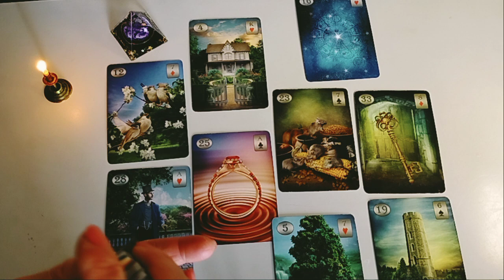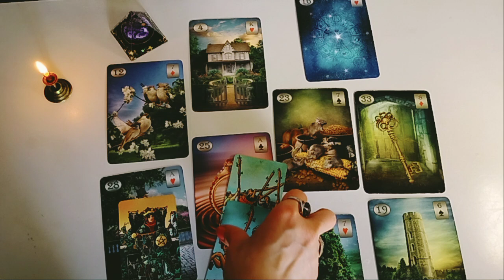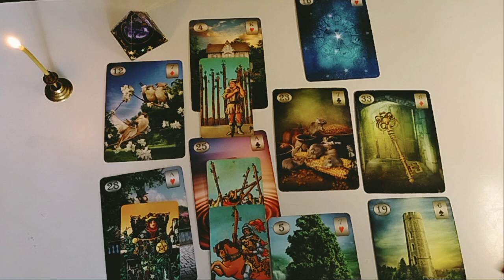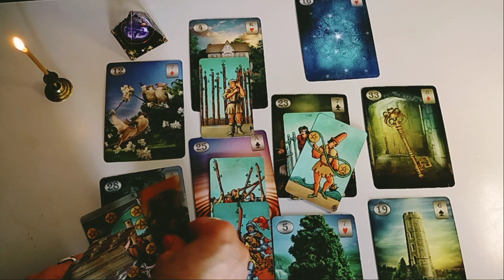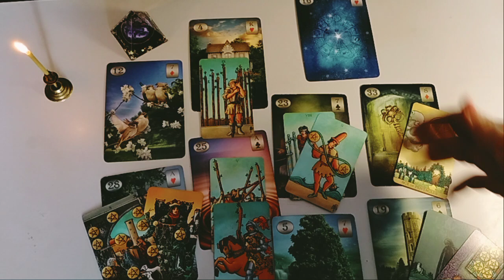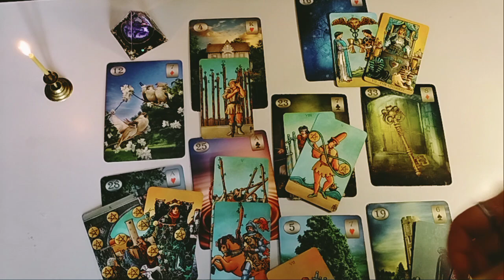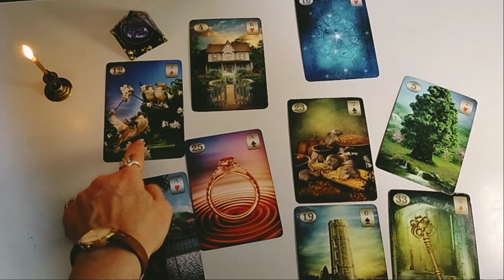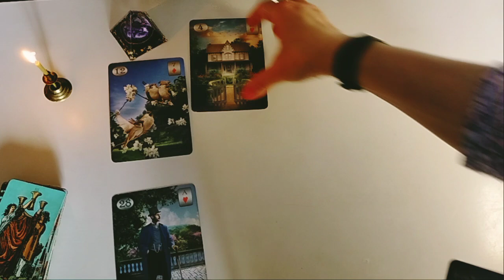ტაროს გაშლა ორ წელზე/მოკლე ინფორმაცია ყველა სფეროზე!✨🃏🃏🃏✨